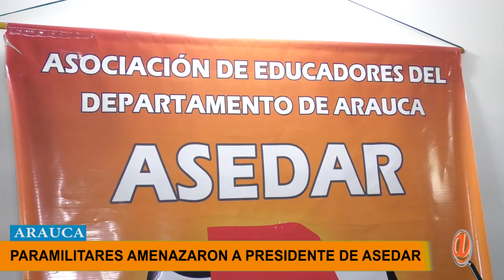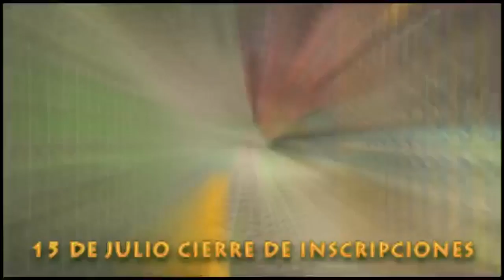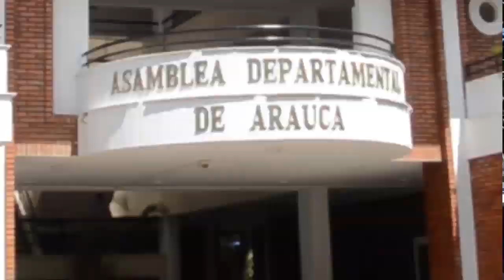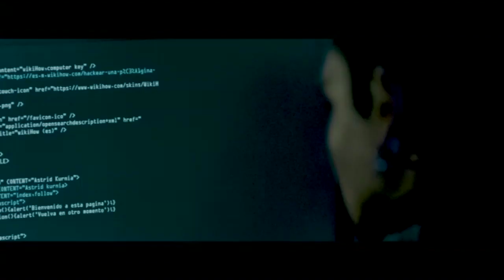NOTICIERO LA LUPA ARAUCANA 15 JULIO 2019